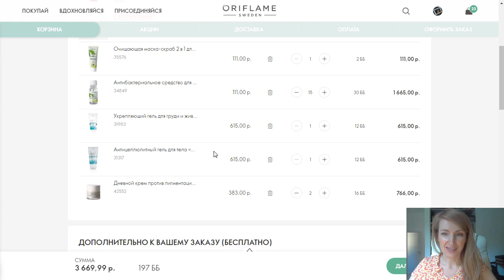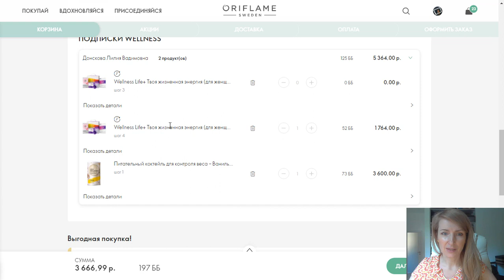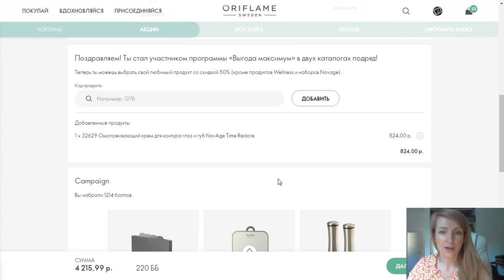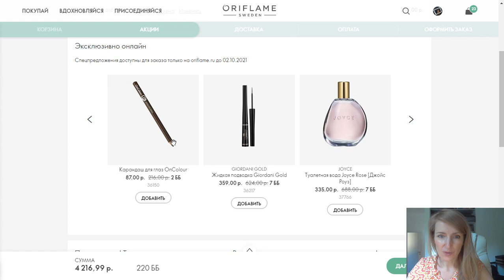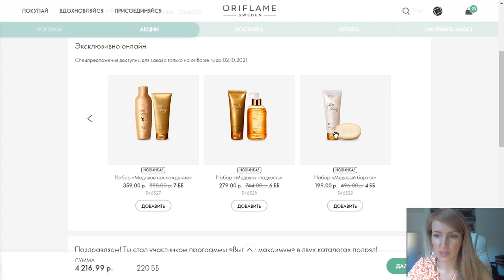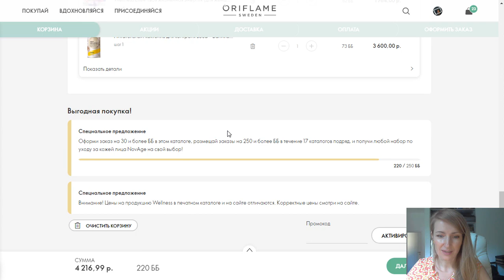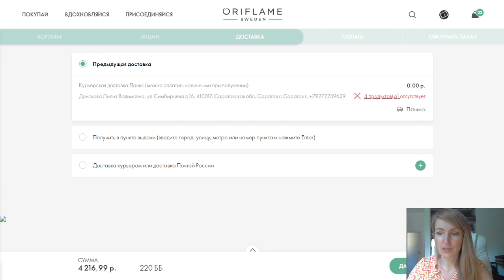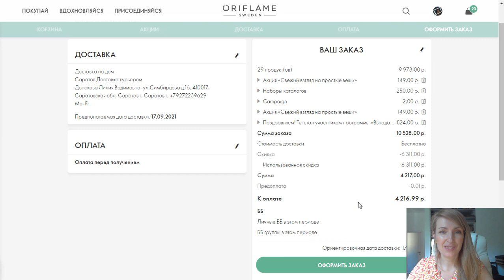ОФОРМЛЯЮ ЗАКАЗ Из Каталога Oriflame №13-2021